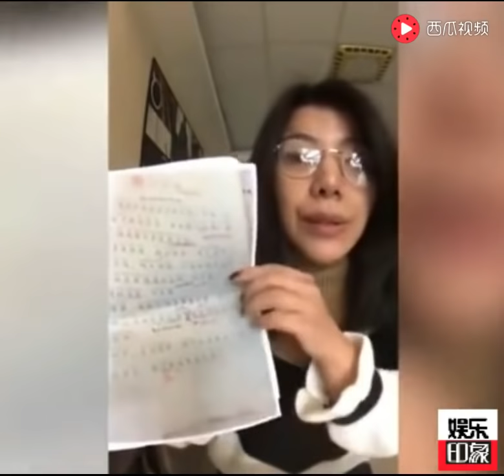台湾教师：台湾人别骂大陆了 看他们小学课本都教了什么